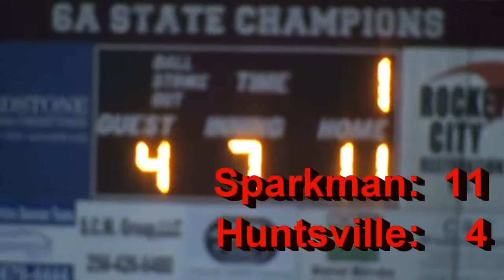120504 Hsv Area